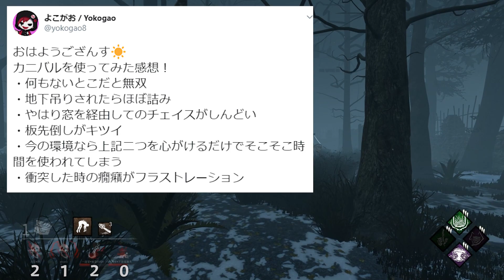凡プレイ連発！超絶強化されたカニバル君を使ってみた！【DBD / デッドバイデイライト】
これを見ていただければ、強化後のカニバルだいたいＯＫです！

だいたい毎日１９時に動画を投稿しています！

✅メンバーシップの特典について🍀（￥４９０／月）
・ 月１回メンバー限定配信📺

・ 初心者向け最強キラー上達法！毎日15分の練習で確実に上手くなります